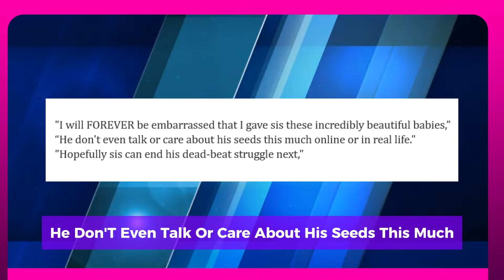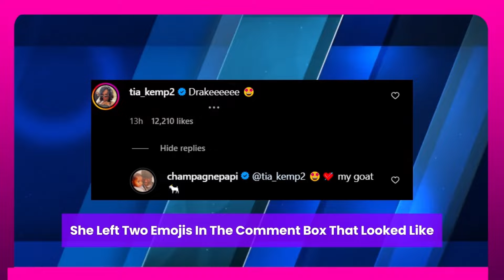ERICA MENA EXPOSED SAFAREE DIRTY LINENS IN A HEATED RANT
To put it mildly, Erica Mena and Safaree's relationship hasn't been easy. In general, even though they had two kids, the couple is no longer together.
In the end, their romance was featured on programs like Love & Hip-Hop. After all, this isn't necessarily a good combination for a partnership. But there's no denying that these two will fight frequently and in public on social media. These arguments can occasionally be a little one-sided, with one person expressing their sentiments. Safaree recently discussed his scandalous relationship with Nicki Minaj in an interview. He mentioned in the interview that the years after their split were difficult. It was generally a dismal moment, and some people didn't want to be around him. Mena doesn't appear to feel sorry for her ex, either. She even unleashed some venom on Safaree on Instagram. She basically thinks his actions are shameful. "I will Forever be embarrassed that I gave sis these incredible beautiful babies," Mena wrote. "He don't even talk or care about his seeds this much online or in real life." Mena then doubled back in the comments section over at The Shade Room with more commentary. "Hopefully sis can end his dead beat struggle next," she wrote. If one thing is for certain, it is that there is no love lost between these two.